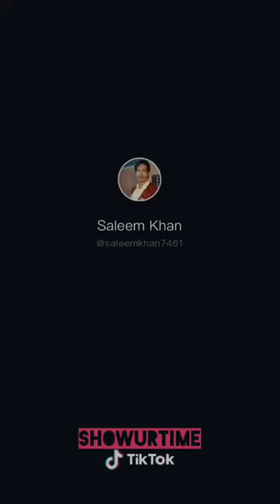Telugu comedy punches Part-2 | Saleemkhan |Rajesh | tiktok